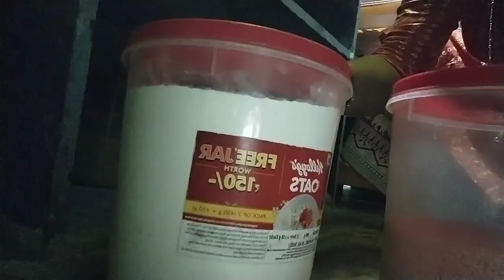দুপুরে রান্না করেও খেতে পারলাম না,কার কার বর কার্তিকের মত গেঞ্জি পড়েbengalivlog